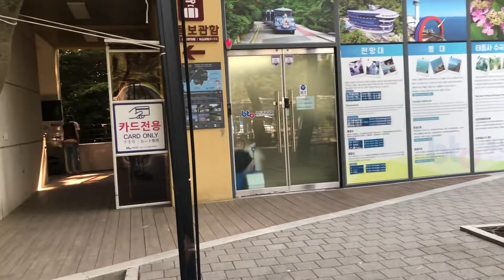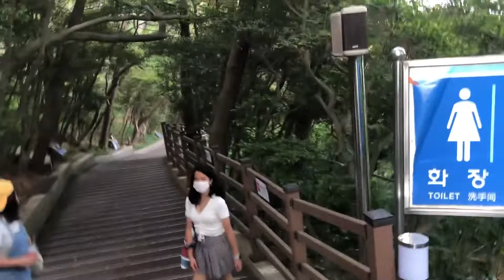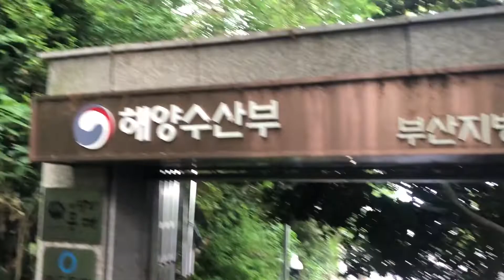🇰🇷 busan vlog | seafood lunch, taejongdae danubi train, haeundae beach [EP4]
Heyo! Since day 3 of our Busan trip was so jam packed with activities, we had to have a part 2, in which we enjoyed a seafood lunch by the sea, toured taejongdae on the danubi train and chilled at haeundae beach (where we stumbled across the haeundae sand festival)!

For lunch, we had scallops, mussel soup, seafood fried rice and ramyeon! We also tried beondegi, which was silkworm pupa (though we had no idea what it was at first, so we called it sea cockroach instead oops… no affiliation to the sea at all!) We managed to catch a lot of quick naps while in the van lawl…super grateful for jenny’s grandma and granduncle throughout this trip for hosting us! It would have been pretty difficult to get around on our own otherwise (the tourist sites of busan are pretty spread out)

Timecodes:
00:00 Preview
00:31 Art Space Project Busan
01:04 Seafood lunch (near taejongdae)
03:52 Silkworm pupa…
04:51 Taste test!
06:37 Scallop time
11:23 Ramyeon
13:22 Taejongdae
14:48 Danubi train
18:01 Haeundae beach!
20:50 Shell haul
21:42 Haeundae Sand Festival
25:53 Going back

Music!
♪ Celery in a carrot field - Daystar

Feel free to drop me any questions about our Korea trip and I’ll do my best to answer them!